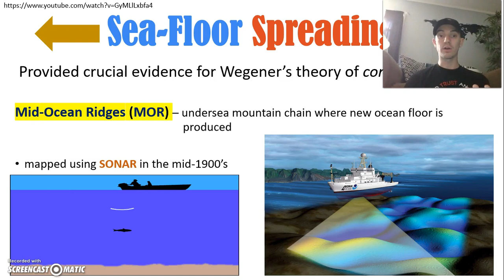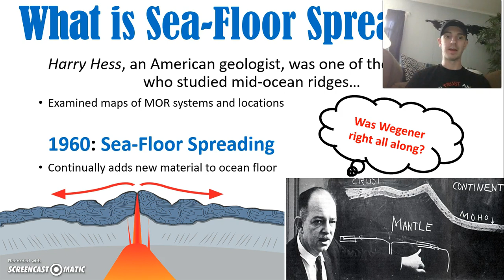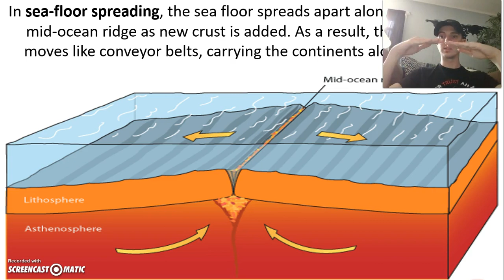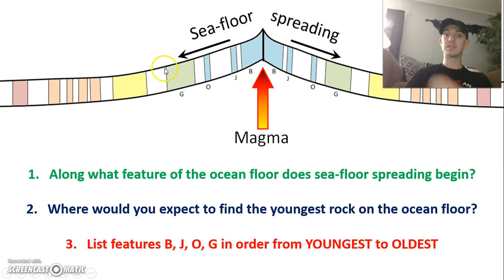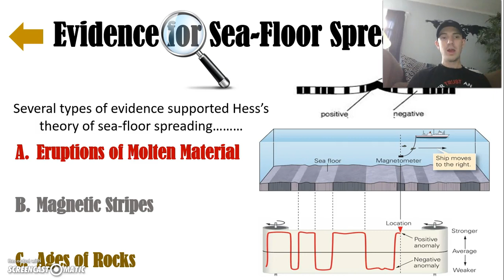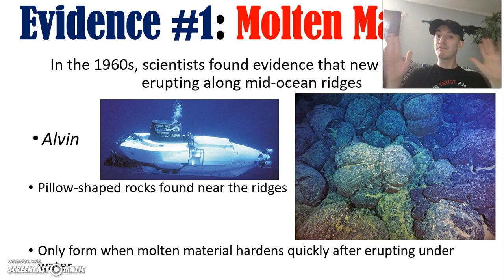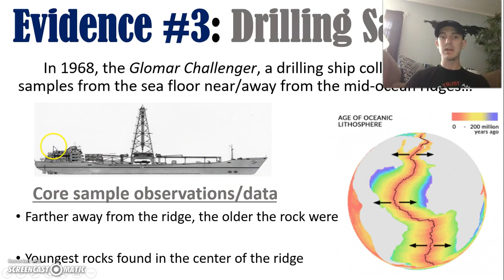Harry Hess: Sea-Floor Spreading